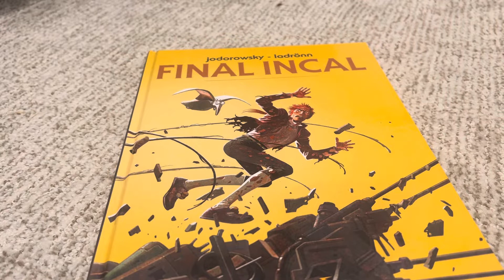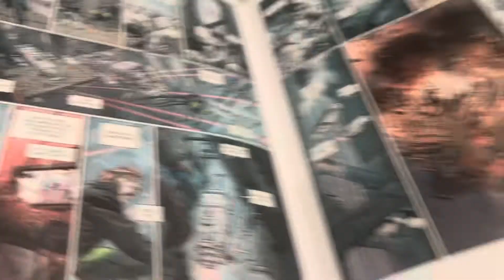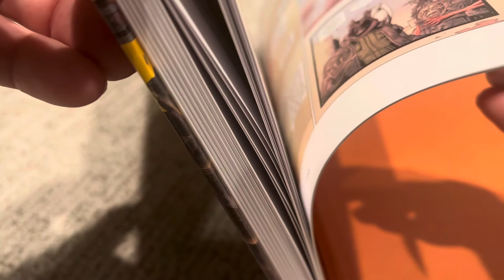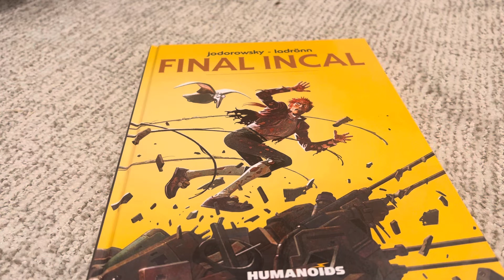Final Incal Review